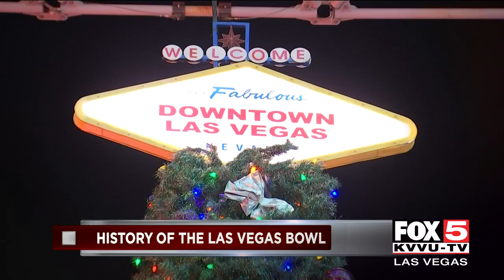Las Vegas Bowl celebrating 27 years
The Las Vegas Bowl is celebrating its 27th year.